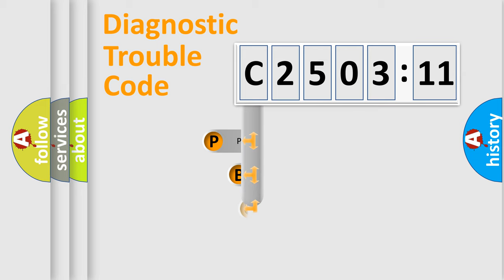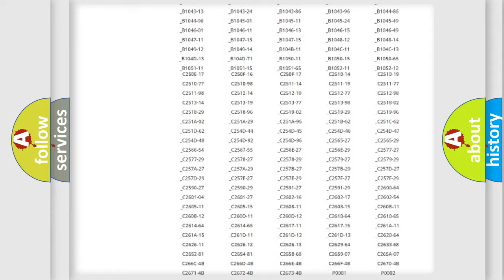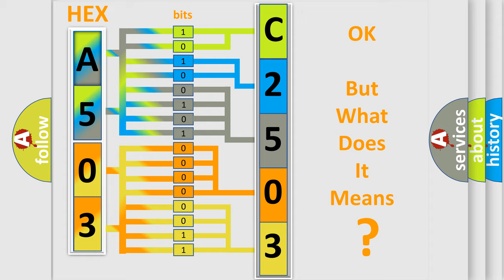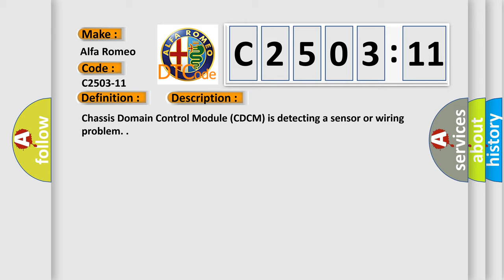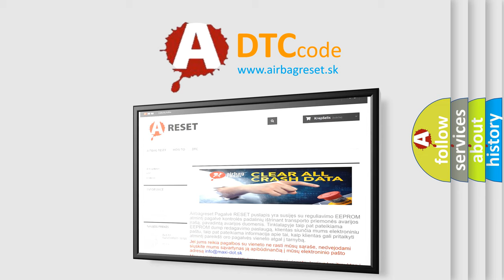DTC Alfa-Romeo C2503-11 Short Explanation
Contents:
0:21 Basic DTC analysis according to OBD2 protocol standard.
1:48 Insight into programming
2:58 A diagnostically understandable description of the Diagnostic Trouble Code
3:05 Basic error definition

Make:
Alfa Romeo
Code:
C2503-11
Definition:
Sensor Accelerometer Hub Front Left - Circuit Short To Ground
Description: